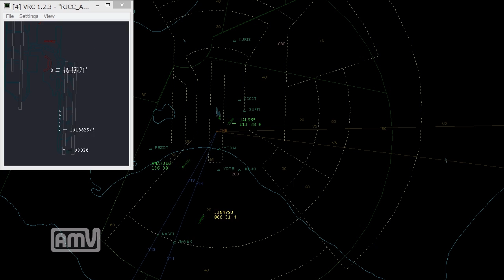【VATJPN】Beginners' Event(RJCC_APP, whole x50)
The video without sound of Virtual Rader Client captuered on the VATJPN Beginners' Event (50 times faster) .

Airport：New Chitose, Japan (RJCC)